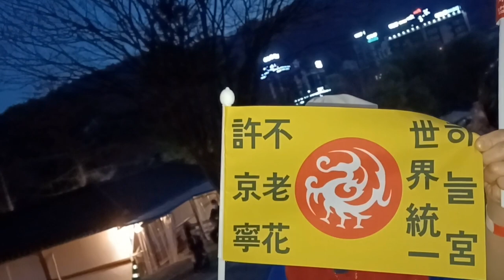23.4.2 하늘궁 강연을 마치고 신인님과 하이파이브를